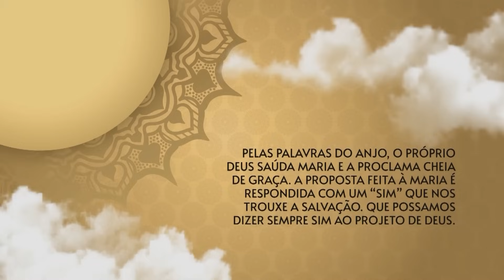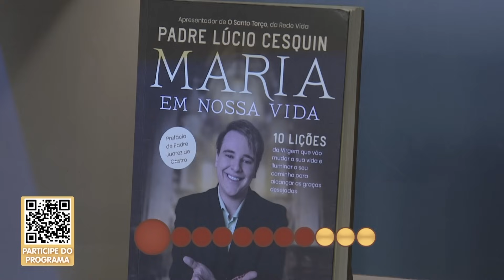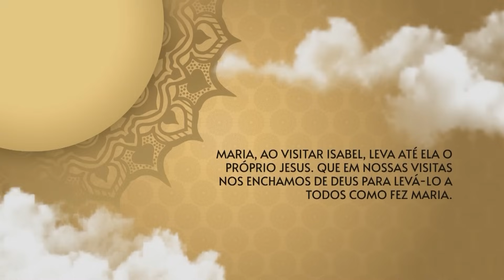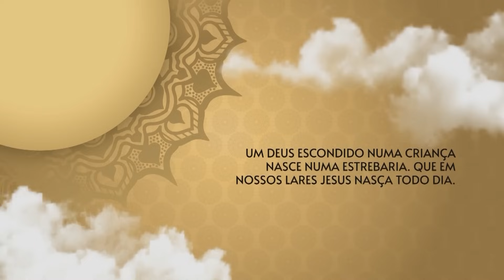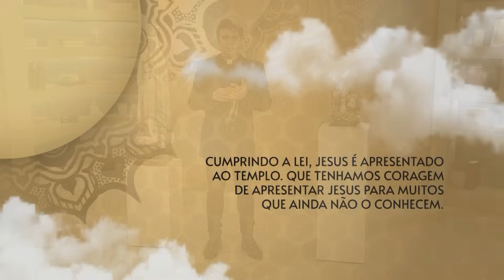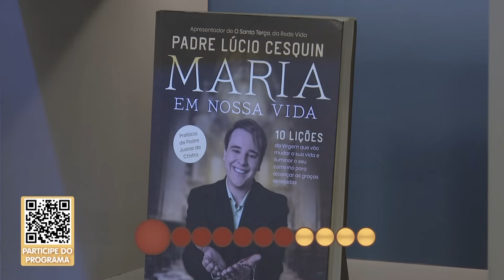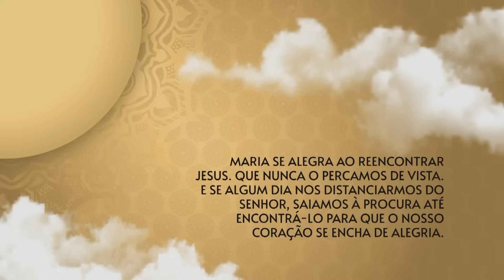O Santo Terço dos Filhos do Pai Eterno - Matutino - 18/11/23